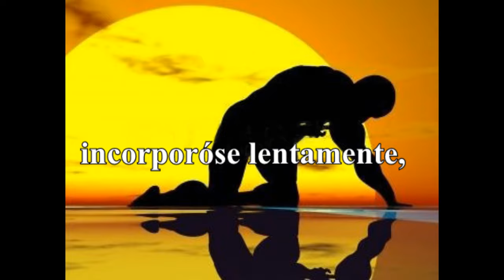César Vallejo - "Masa"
El presente video, se realiza en honor e interpretación del célebre autor peruano César Abraham Vallejo Mendoza.

¡Muchas Gracias!

Hagan peticiones de más poemas, se hará lo posible por hacer interpretaciones similares a esta.